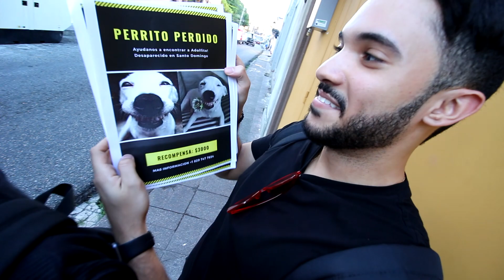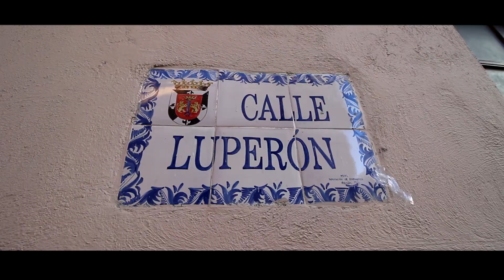Salimos a hacer una Broma y esta mujer CAUSA DESCONTROL! | Adolfo Lora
Fuimos a grabar una broma con esta modelo y todos los hombres estaban intentando ayudarla pero se toparon con una sorpresa, este vlog es el detras de escena de la broma!

▸¿Quieres que te mande saludos en el proximo video?👳 Solo comparte este video en la red social que mas utilizas y mándame una captura de pantalla en una de mis redes sociales y en el próximo video te veras en mi video! 👍